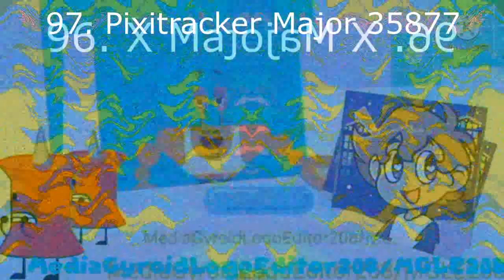TDVM953's Klasky Csupo Render Pack Collection Extended^4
Alely the cool dude 2011 makes Extended^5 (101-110) on his way but 101 is Fast Drain, 104 is MPGK9000HD Pixitracker Major 10 and 110 is ATCD2011 Pixitracker Major 763

TFLVE427 makes Extended^6:
111. G Major 11
112. Not Scary
113. G Major by ltv mca
114. Videoup V9
115. Tube Effect 3.0
116. Ensemble Effect 2.0
117. Pixitracker Major 35875
118. Luig Group
119. Clearer
120. Videoup V12
121. Phased Effect 4.0
122. Pixitracker Major 6583
123. Earth Tones
124. Not sure what i did to X
125. Mirror and other
126. G Major 13
127. Ensemble Effect 4.0
128. Superior Light Rays
129. ATCD2011 Pixitracker Major 1
130. E Major 763